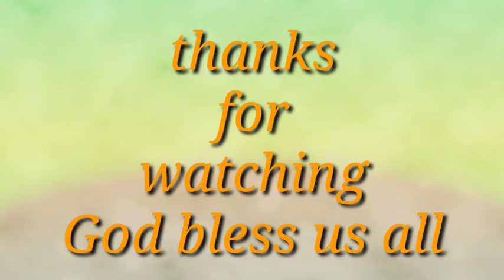Nilagpang Ilonggos Best